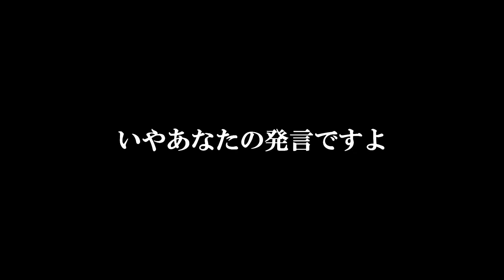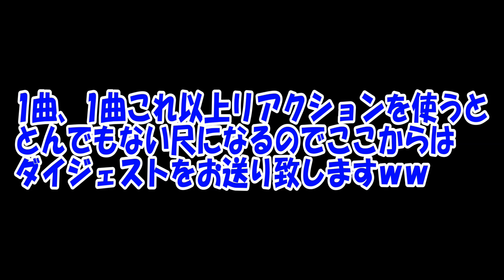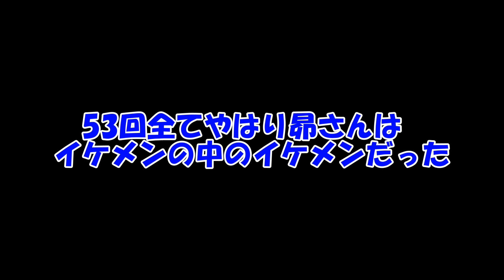【V系検証6】Royzの昴さんってこの決めポーズMV中何回してんの？ｗ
期間限定で毎日投稿中！！
最早限界など・・・ない？w

気になった事は検証していこう。それが俺らだ。
前にユナイト結さんで検証したあの伝説の企画！！
RoyzさんのベストアルバムにMUSIC VIDEO COLLECTIONなるDVDが・・・！これは昴さんがあのポーズを何回してるか検証するしかない！！
2人のリアクションをお楽しみあれ。